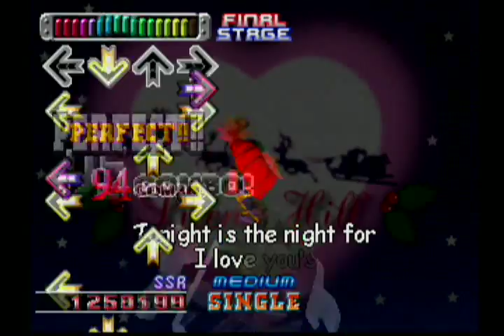Silent Hill / THOMAS HOWARD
Dance Dance Revolution 3rd Mix

Konami Original Remix